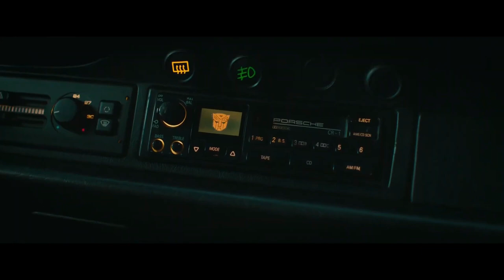[Solo Hitz 2023] 925. Gang Starr - Make Em Pay (Remix Luniz I Got 5 On It)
Video Mixed and Produced by Shinobi Productions